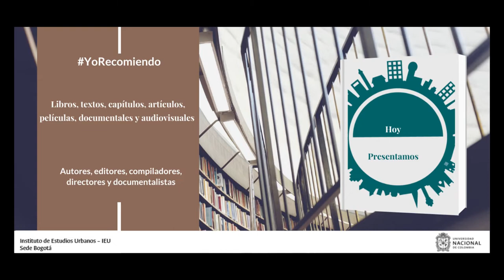YoRecomiendo Ciudades y crisis: ¿hacia un nuevo paradigma?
El profesor Mario Zambrano, de la Universidad Libre de Cúcuta y director de Cúcuta Como Vamos recomienda el libro ”Ciudades y crisis: ¿hacia un nuevo paradigma?”, escrito por el economista colombiano Fabio Giraldo Isaza.

Este texto es de 1999 y fue publicado por la Universidad Javeriana, en el marco de la Maestría en Planeación Urbano Regional.